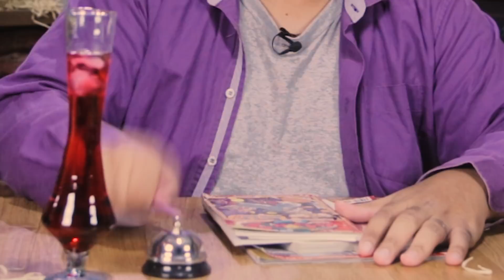BOKU NO HERO! O MELHOR EPISÓDIO DE TODOS!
O último episódio de Boku no Hero Academia (episódio 49) foi ABSURDO! Momentos épicos, All Might dando socão, Midoriya chorando, SÓ COISA BOA. Por isso, um vídeo inteiro pra falar sobre ele e sobre os momentos mais marcantes. Fiquem com O MELHOR EPISÓDIO DE TODOS!